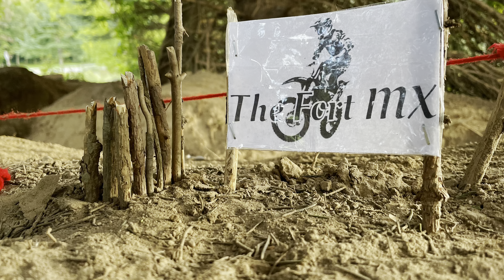Ripping My Real Snowmobile!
I have been waiting for the right time to post a video like this! I had a couple people ask me if i could do this!